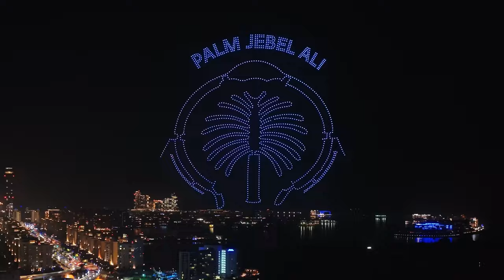Palm Jebel Ali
Nakheel were proud and honoured to welcome His Highness Sheikh Mohammed bin Rashid Al Maktoum, Vice President and Prime Minister of the UAE and Ruler of Dubai, to officially approve the new futuristic masterplan of PalmJebelAli, with a tour of the reveal pavilion and an immersive digital and drone show.